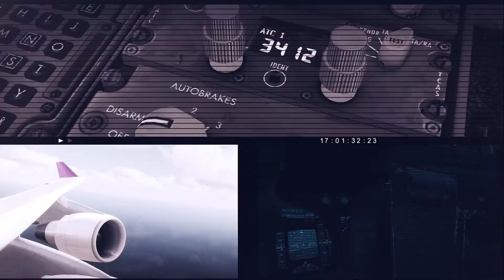¡La Euskal Encounter 26 nos espera!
¡Una nueva edición de uno de los mayores eventos tecnológicos, la Euskal Encounter nos espera!

Desde la División Española, estaremos participando en la OpenGune de la 26 Euskal Encounter con diversas actividades que iremos desvelando con el paso de los días.

¡Estaremos del 26 al 29 de julio allí presentes!

¡Os esperamos a todos!